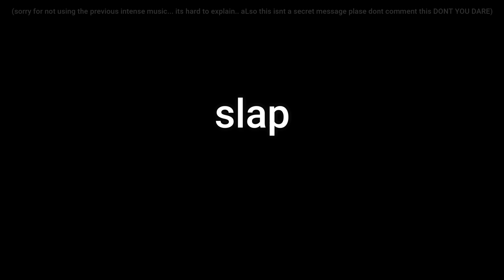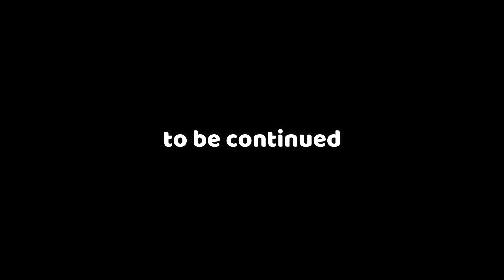roblox slap battles in a nutshell: Tournament Mayhem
its slappin time
slap the play button on the game now!!

Part 4: (killstreak madness aint here yet)

I use Moon Animator to Animate. Buy it to support the creator!
Moon Animator also give alot of useful tools, like back easing, effects... etc
cframe, size, transparency, camera, is also animatable and many more options that can be animatable! (with keyframes)

its really good, if not one of the BEST plugins in roblox.

Freddy Fazbear Pizzeria Simulator Soundtrack - Legal Woes

(no copyright plz)

Forest Stage - Super Smash Bros. Ultimate

Terraria Calamity Mod Music - "Return To Slime"

Foolish Bowser - Mario Party 3 Soundtack
Battle Amongst Friends: Waddle Dee - Kirby 64: The Crystal Shards
Paper Mario 64 OST - Goomba Village Theme
Sad Goodbyes -Mark Kueffner
Meta Knight's Revenge - Kirby Super Star
Club Penguin - Pizza Parlor Theme (Charlie's Here)
Earthbound Music: Apple Kid's Theme

I Animate using Moon Animator Plugin.

OH GOD THATS WAY TOO MUCH.. its fine.. its fine i can handle it